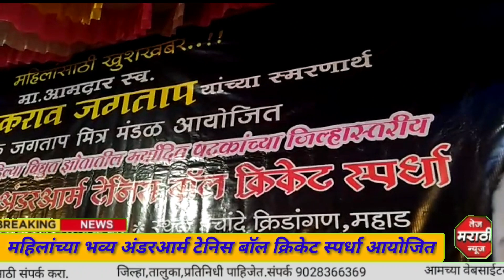मा.आमदार स्वर्गीय माणिकराव जगताप यांच्या स्मरणार्थ,महिलांच्या भव्य अंडरआर्म टेनिस बॉल क्रिकेट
माजी आमदार स्वर्गीय माणिकराव जगताप यांच्या स्मरणार्थ, महिलांच्या भव्य   अंडरआर्म टेनिस बॉल क्रिकेट स्पर्धा आयोजित..